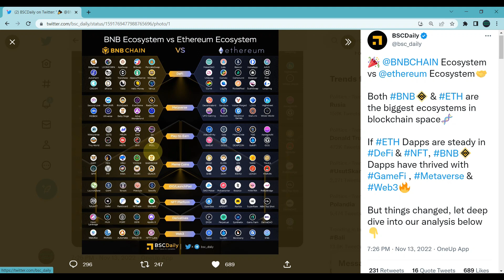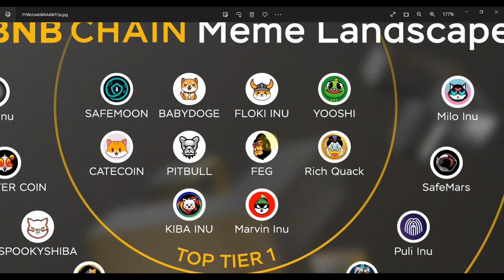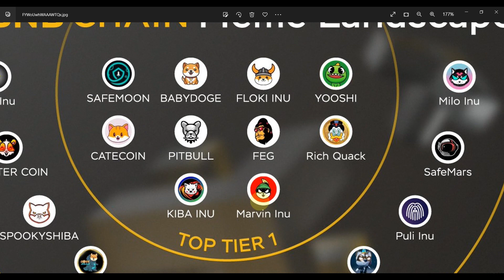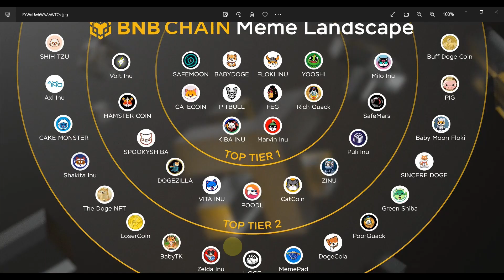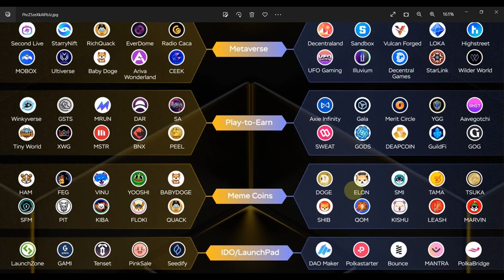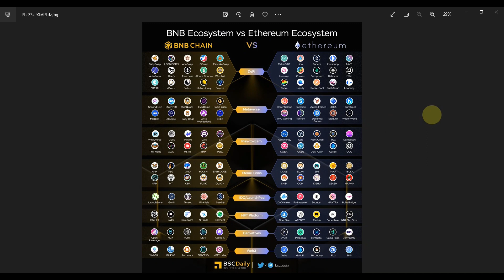BNB CHAIN TIER 1 LATEST UPDATE! WHO'S IN AND WHO'S OUT?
Halo teman-teman,

Video ini akan membahas tentang koin micin mana yang pantas untuk masuk ke dalam BSC Tier 1 menggantikan beberapa koin micin yang tidak perform. Bulan november ini adalah bulan dimana BSC akan mengupdate listing koin atau token micin yang ada di tier 1 hingga 3 sehingga tidak ada salahnya jika kita sedikit melakukan prediksi soal koin mana aja yang mungkin akan masuk kedalam list BSC Tier 1 itu? Mari kita simak bersama di video ini.

DAFTAR CRYPTO EXCHANGE :

BINANCE
Kode Referal : Y30TZDZO (10% komisi)

BYBIT
Kode Referal : 021LPY (Dapet Cashback Tau Berapa)

KUCOIN
Kode Referal : rPHK96D (Dapet Cashback)

MEXC
Kode Referal : 1TwZr (Komisi Up to 30%)

GATE.IO
Kode Referal : 12312318 (Komisi Up to 20%)

TOKOCRYPTO
Kode Referal : A6SJ94MG (Komisi 10%)

NFA / DYOR